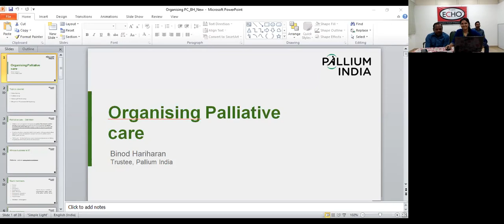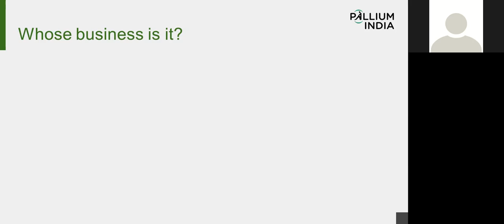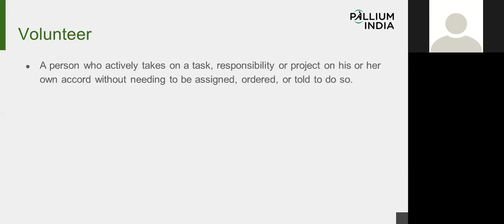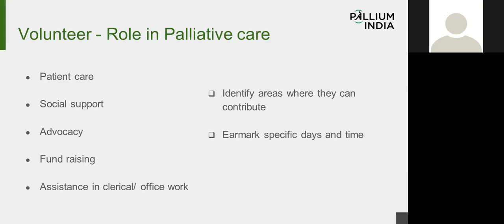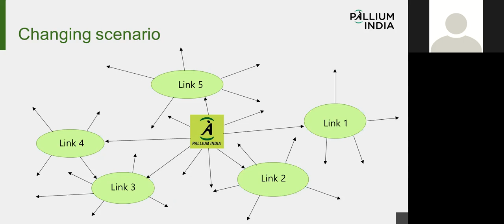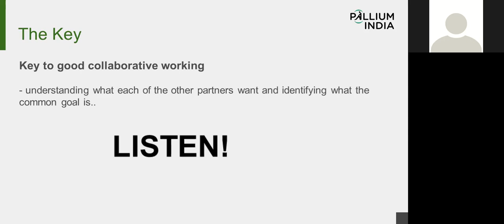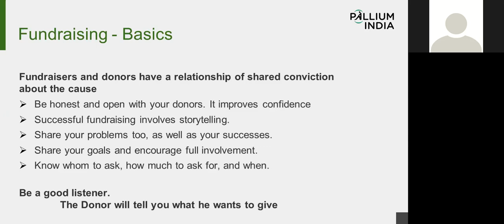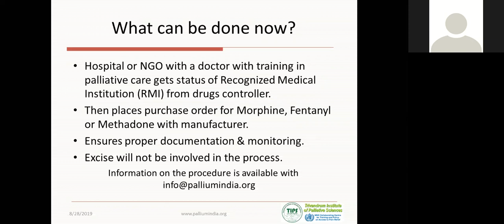TIPS-ECHO Season 8: session 18 “Organizing Palliative care services"- Mr. BINOD HARIHARAN